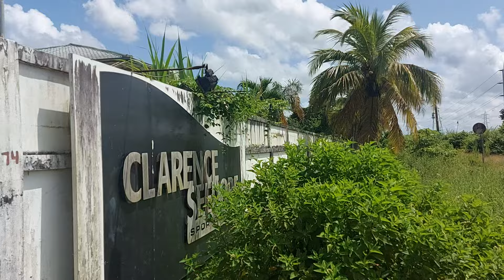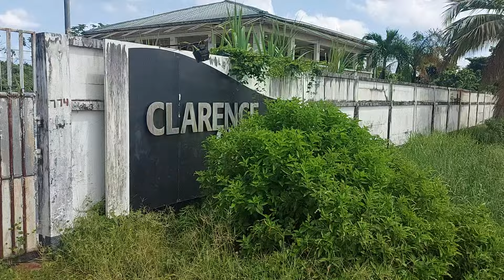4 juli 2024